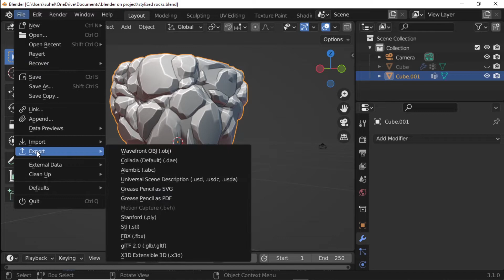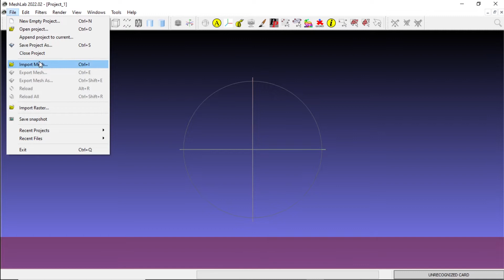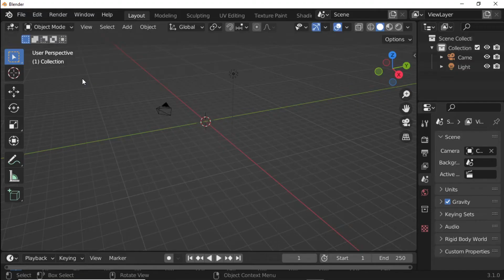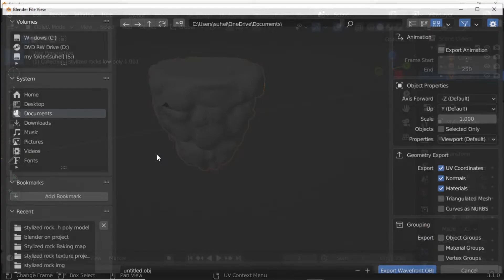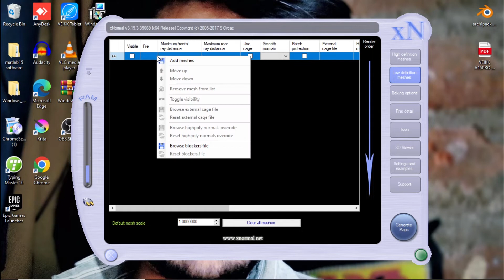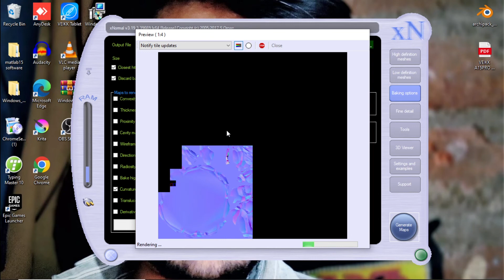Blender Stylized Rock part 2 create Low poly Model And Bake Normal+Ao+Curvature Maps#blendertutorial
Learn how to make low poly model in meshlab software and bake normal ao and curvature map in xnormal software

Blender are free open source software easy to learning software
( this video absolutely free )

Time stamp
00:00 - 00:38 👉 export high poly model
00:38 - 02:19 👉 How to make low poly model
02:19 - 03:19 👉 stylized rock low poly model UV Unwrapping process
03:19 - 05:32 👉 How to bake normal+ ao + curvature maps
05:32 - 06:08 👉 next video information

Qt QpushButton Cool Hover Event Animation with Python Product